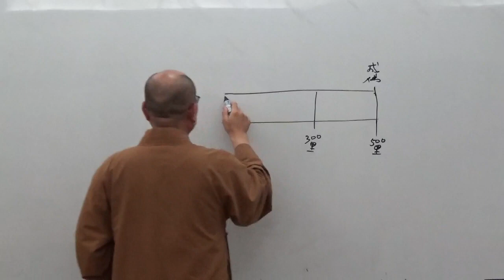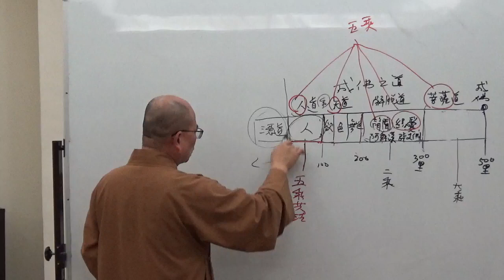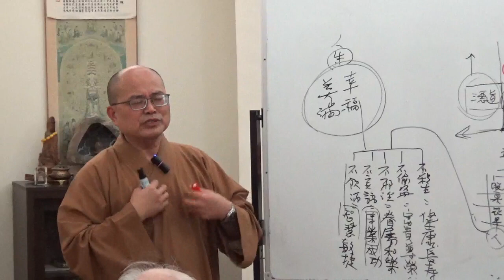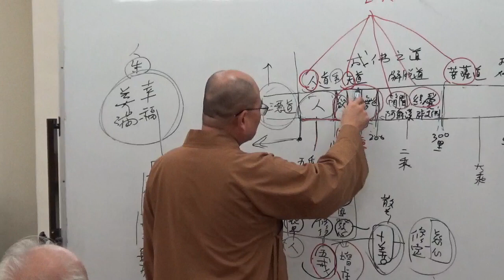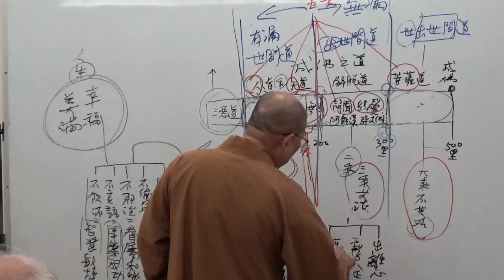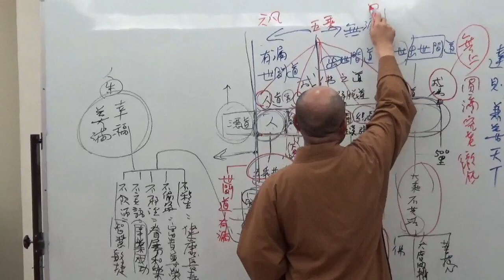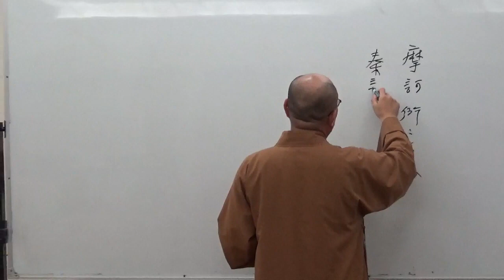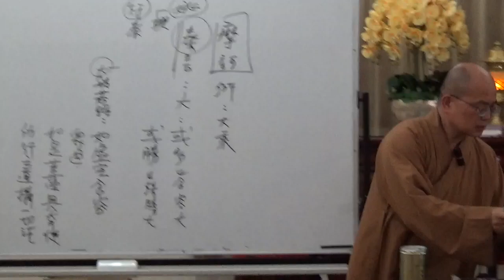成佛之道 068-1~如正法師